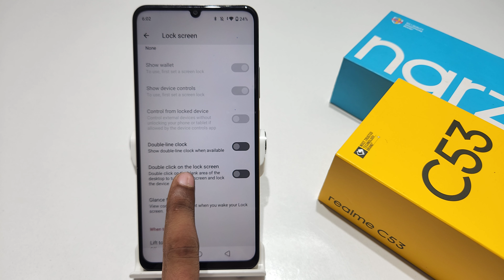Set double tap to ON display in realme c53 | realme narzo n53 double tap OFF screen kaise set kare